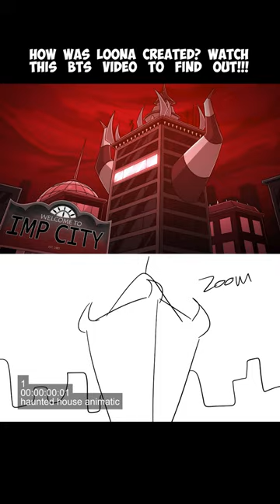Loona Helluva Boss Animation Meme BTS Edit